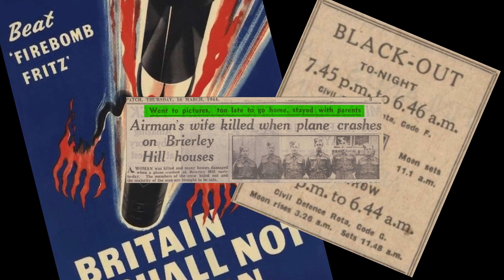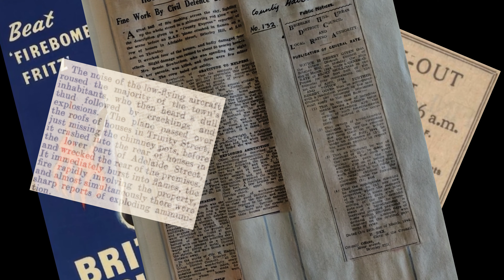Brierley Hill Song Book: Oh Bessie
The people of Brierley Hill have been workshopping and writing the Brierley Hill Song Book with celebrated Black Country singer songwriter Dan Whitehouse.

Lyrics and Music: Dan Whitehouse

The song will be performed by the Brierley Hill Song Book at St. Michael's Church, Brierley Hill on Wednesday, 13th September 2023 at 7.15 p.m.

This will be part of a full programme of the Heritage Open Days events. More details can be found here:

Say Hi! To Brierley Hill's Culture

A cultural programme designed to engage with the local community

Historic England